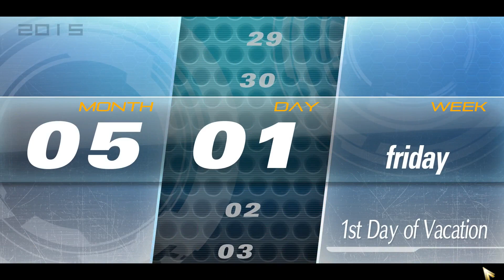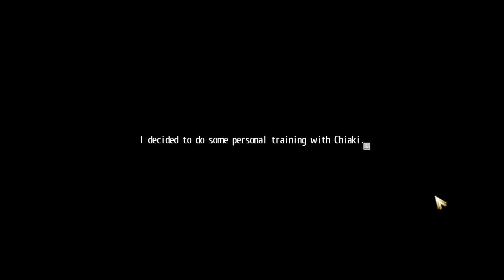Tokyo Xanadu eX+ Chapter 2 Side Story - The Promise That Day Calamity & Infinity Mode